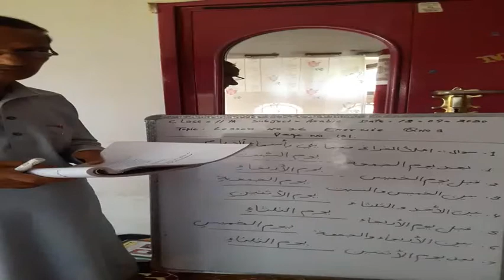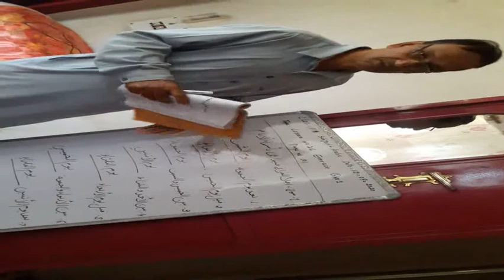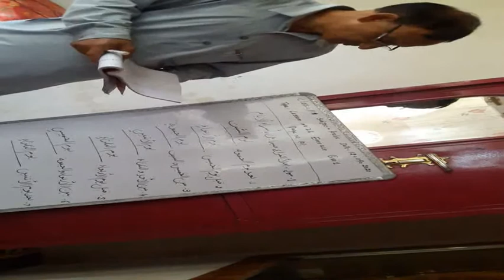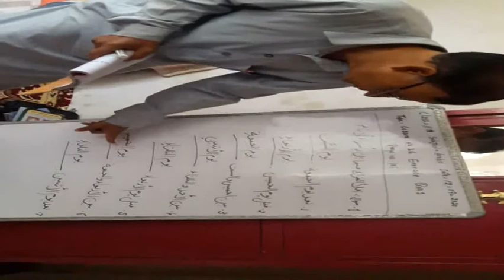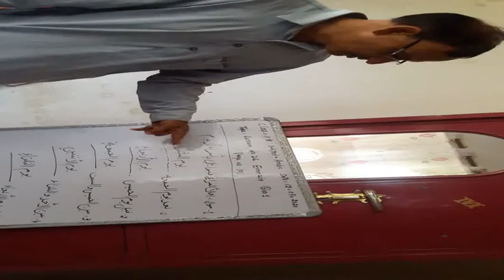11th Arabic (lesson no.26/page no.101/questions)